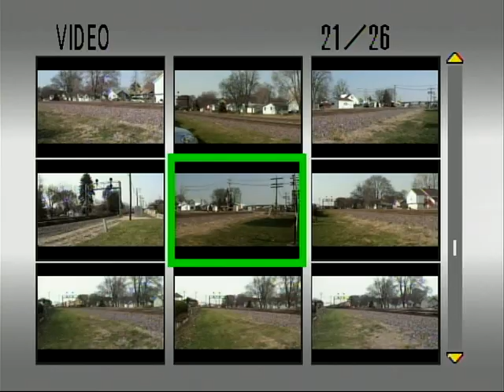UP 4323 w/ K5LA! Leads The AGBSE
Date: 11/14/2009

ID: AGBSE

Location: Rochelle, IL